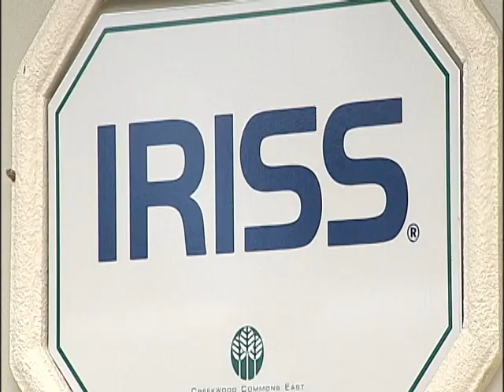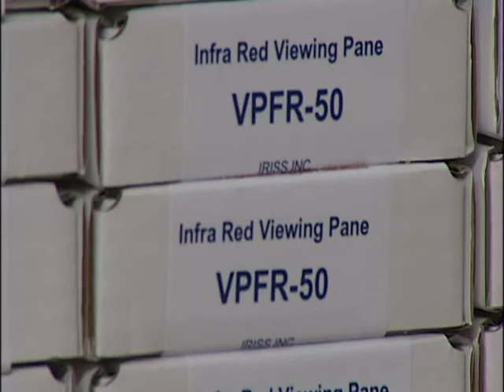SNN6: Holiday Parties on a Budget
The Polo Grill in Lakewood Ranch is offering a holiday party alternative for small businesses.